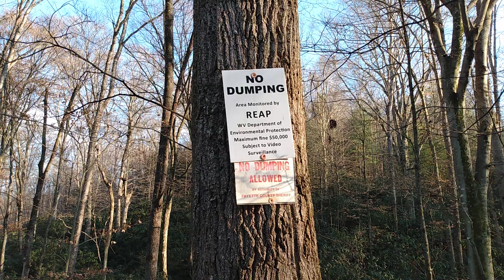No Dumping REAP